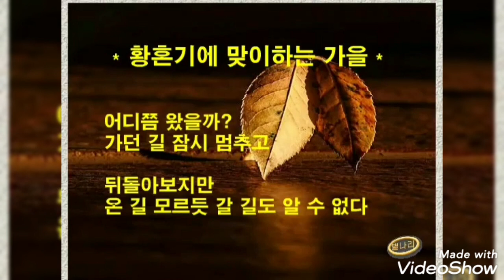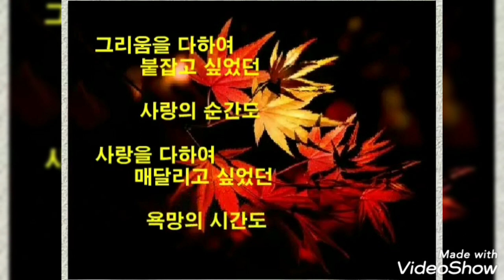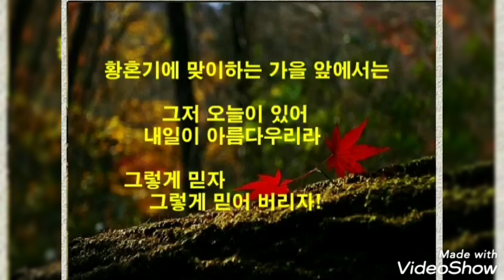agb 예술인복음방송 (아름다운 휴식을 위하여)사공의 노래/홍난파 곡